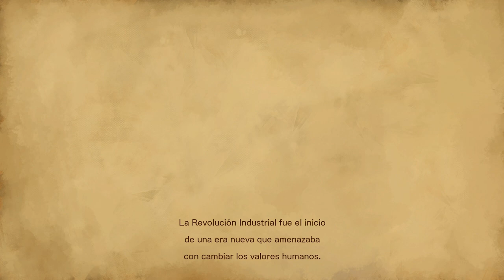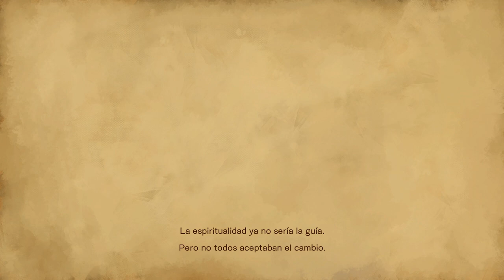Bloodstained: Ritual of the Night - cap.1 - Miriam, portadora del cristal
¡Toca Bloodstainear con voz!